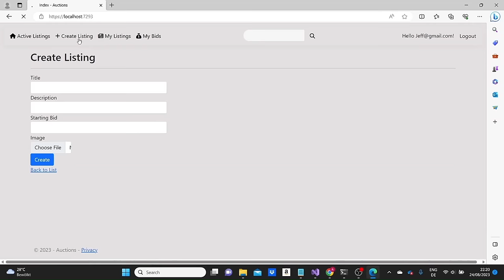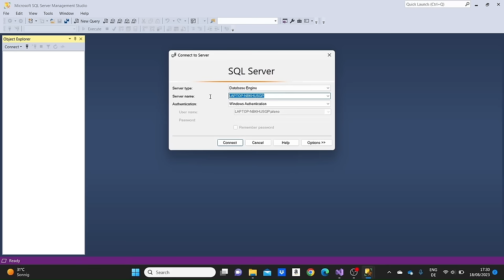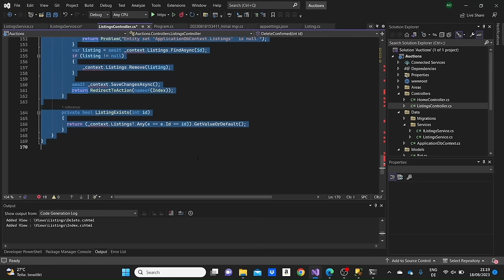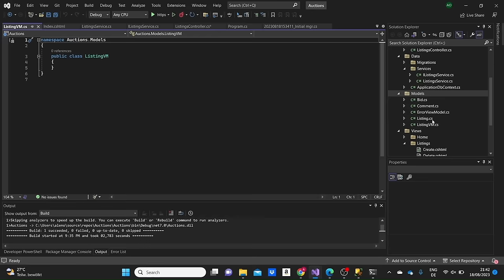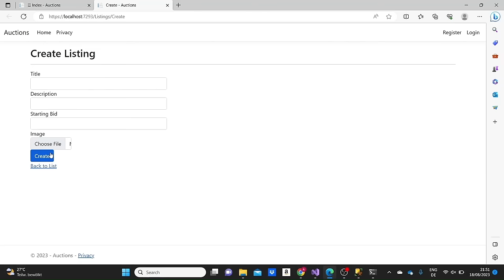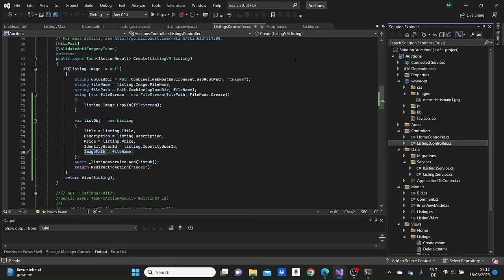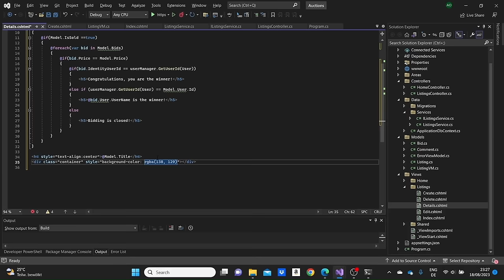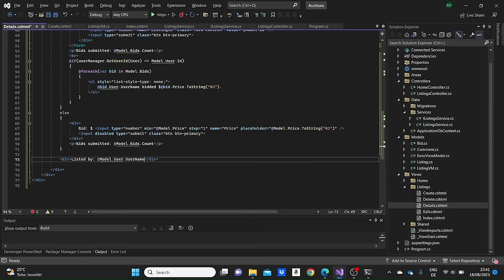ASP.NET Core Tutorial – Full Auction App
Learn how to build a complete fullstack project in Asp.Net Core. ASP.NET Core is a high-performance, open-source framework for building modern, cloud-based, internet-connected applications, such as web apps, IoT apps, and mobile backends, using .NET. In this course, Alen Omeri will teach you how to build an auction web application.

✏️ Code developed by @codeafuture

⭐️ Contents ⭐️
⌨️ (0:00:00) Overview
⌨️ (0:01:17) Models & Database Setup
⌨️ (0:13:03) Index Page
⌨️ (0:27:42) Create Page & File Uploads
⌨️ (0:47:25) Details Page
⌨️ (1:18:06) CSS + Structure, Search Bar & Pagination
⌨️ (1:38:33) Adding bids & Closing the bidding
⌨️ (1:53:26) Adding Comments
⌨️ (2:00:54) My Listings
⌨️ (2:04:11) My Bids
⌨️ (2:10:21) Project Recap

👾 davthecoder
👾 jedi-or-sith
👾 南宮千影
👾 Agustín Kussrow
👾 Nattira Maneerat
👾 Heather Wcislo
👾 Serhiy Kalinets
👾 Justin Hual
👾 Otis Morgan
👾 Oscar Rahnama